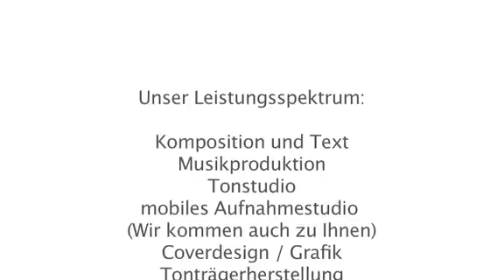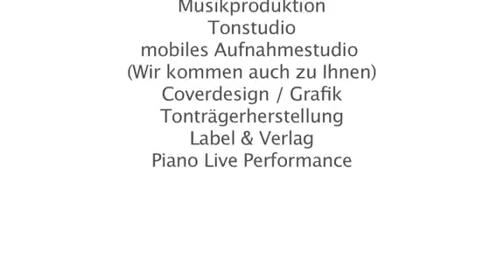Charlie Glass - Firmenhymnen.de - Der Pop Song für Ihr Unternehmen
Charlie Glass komponiert und produziert Firmensongs, Imagesongs, Erkennungsmelodien für Unternehmen, Titelmelodien, Hymnen, sowie musikalische Logos. Mit einzigartigen qualitativ hochwertigen zeitlosen Liedern prägte er den Begriff "Firmenhymne".